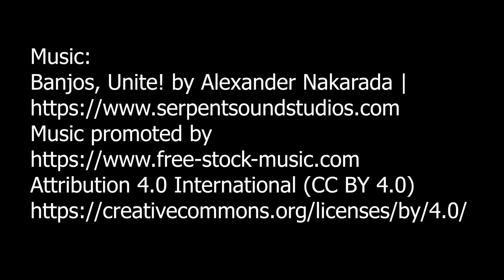Epsom Salt Spoof Commercial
We made this spoof commercial at a recent Forkshop.